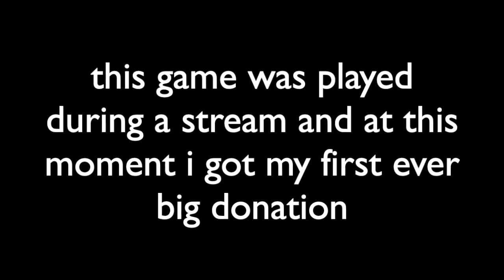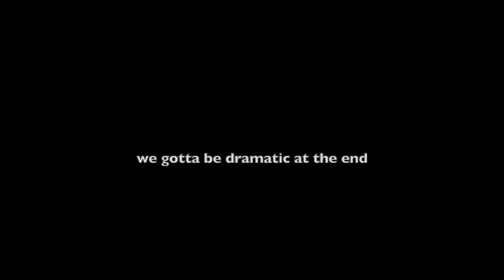I FINALLY GOT A JOB...... on Roblox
I shall never work at a pizza place every again ! !
but I shall forever love pizza .
If you are reading this I appreciate you ! ❤
​ ✩ credit to Annie Long for the Intro : h​ttps://youtu.be/bwJUfJ2LzQI​ ✩